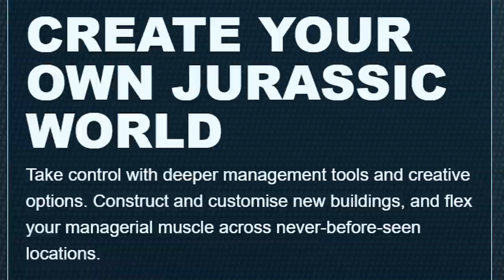New Jurassic World: Evolution 2 Game Details Revealed | Trailer Breakdown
A new trailer for Jurassic World: Evolution 2 revealed some details on the game and its 75 species of dinosaurs coming soon. This breakdown has me go over its tie-in with Dominion, Amargasaurus, T-rex, Mosasaurus and other things Frontier has shown us. It will be for PS4, PS5 and the new XBoxes in 2021!